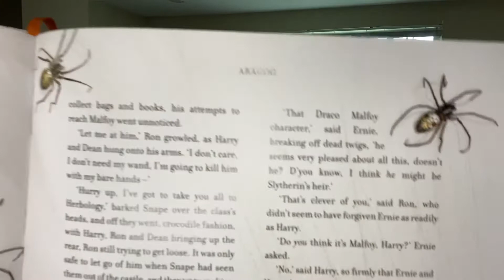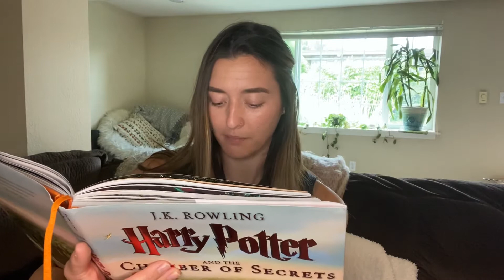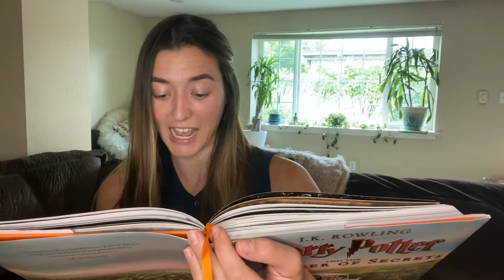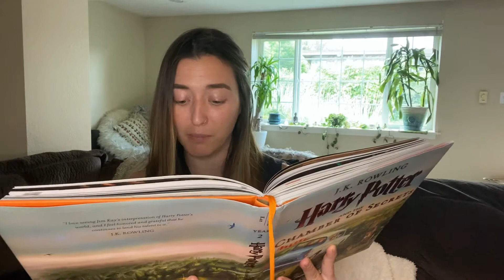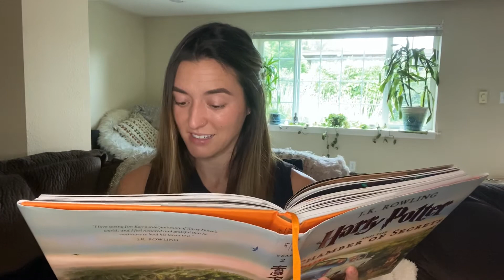HP Wednesday May 27th